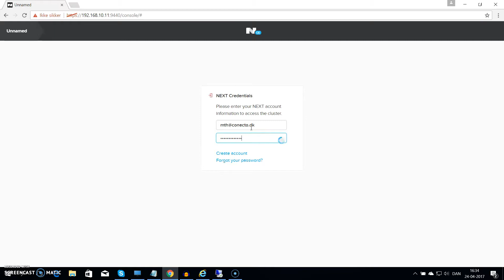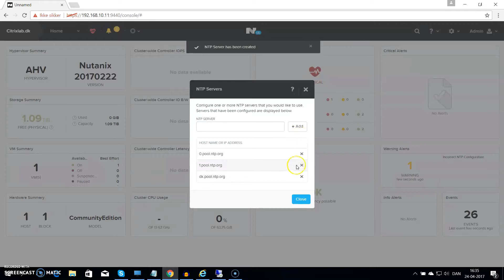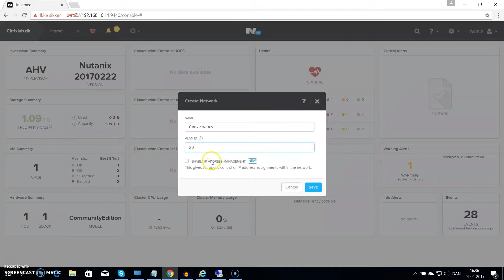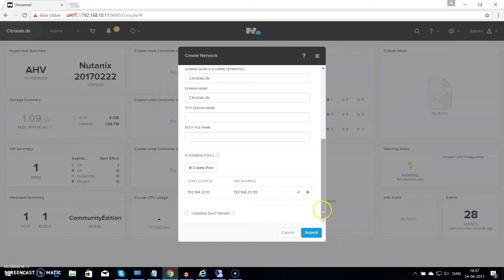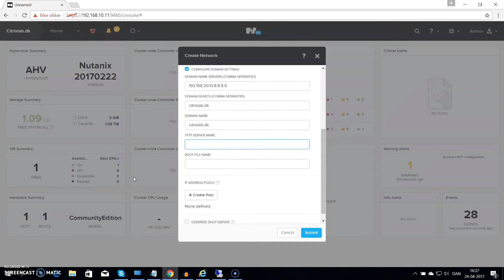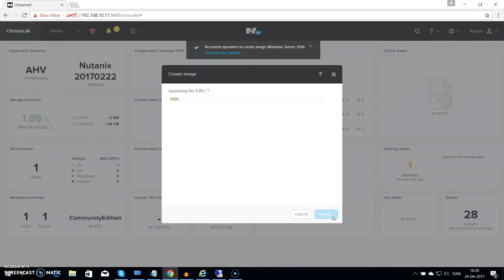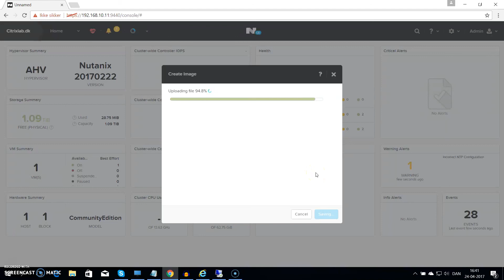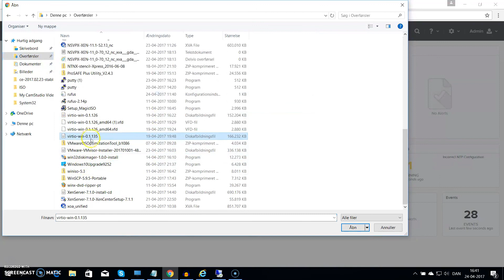Nutanix first configuration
My first youtube video ever and it is about the first configuration on a nutanix cluster.
If you need guidance on how to install Nutanix CE here is a great guide for that